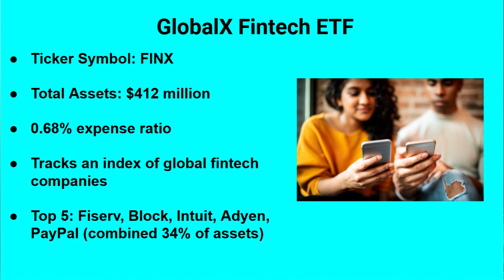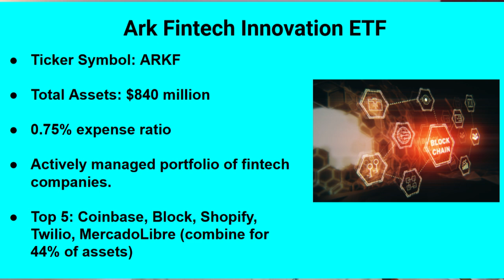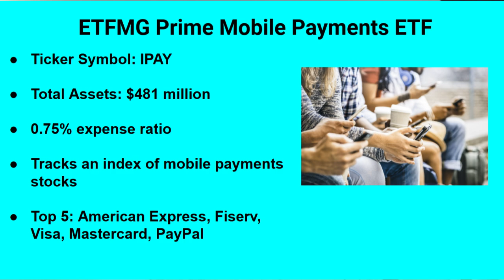3 Great ETFs to Invest in the Fintech Revolution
Financial technology, or fintech, is one of the biggest growth opportunities in the market, and these three ETFs can let you invest without having to pick individual stocks.

The Motley Fool Stock Advisor returns are 391% as of 2/22/2023 and measured against the S&P 500 returns of 116% as of 2/22/2023. Past performance is not an indicator of future results. All investing involves a risk of loss. Individual investment results may vary, not all Motley Fool Stock Advisor picks have performed as well.